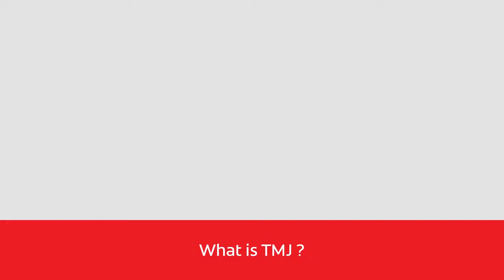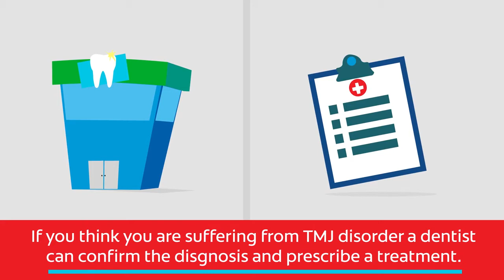What is TMJ? The Causes of your Jaw Pain | Colgate®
Experiencing jaw pain, popping, or pain around your ears? Do you have issues opening your mouth wide? Learn more about what can be TMD, with Colgate®. Possible causes include jaw clenching, teeth grinding, poor posture, or an injury to the joint.